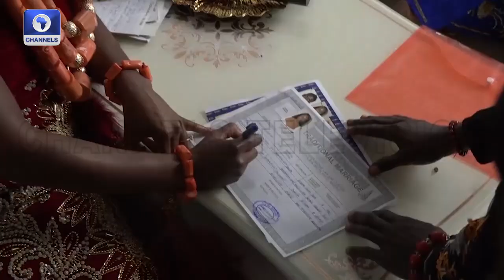Gbaderin Adewole And Orevaoghene Otobo Exchange Marital Vows